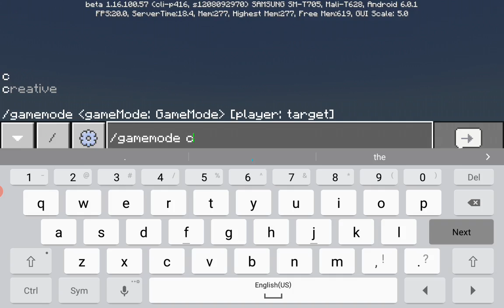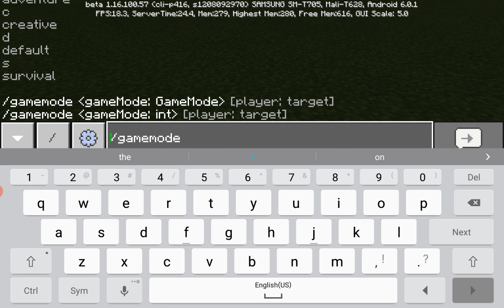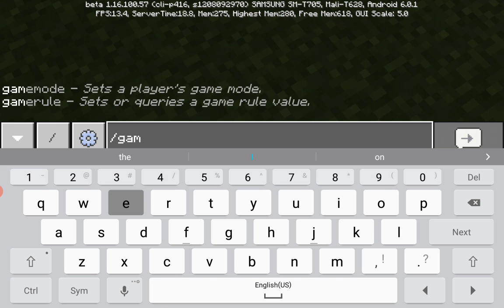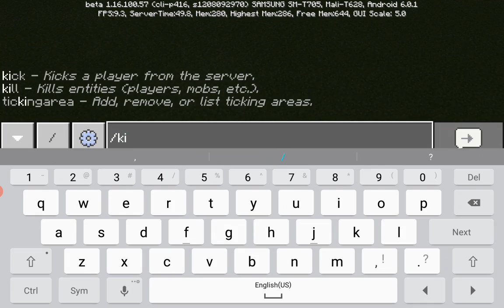new addon warden in minecraft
made by Jujustyle7

this addon is so strong mob it found on twitter because warden addon is new addon